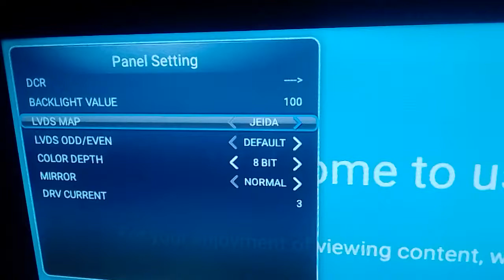Tv display problem